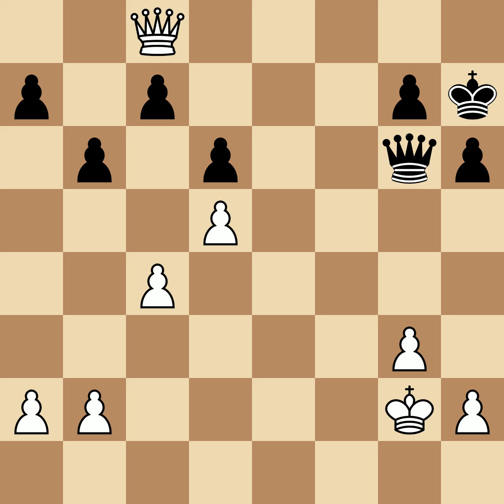Alekhine, Alexander vs Botvinnik, Mikhail | Holland, 1938, 1|2-1